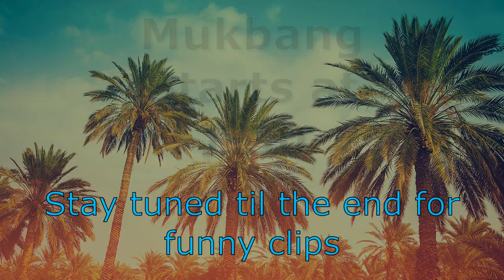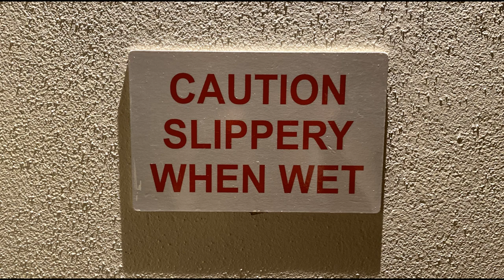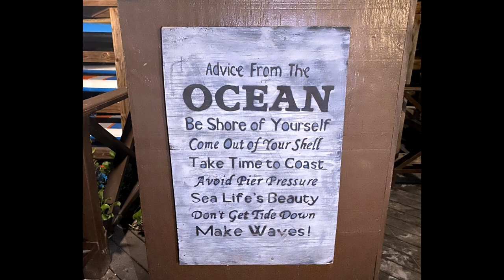TURKS & CAICOS MUKBANG VLOG PART 2 | SCHOONERS SEAFOOD GRILL @ BEACHES RESORT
Welcome back for our first family meal on our trip to Turks & Caicos at the Beaches Resort Schooners Seafood Grill.

What's crackin'  crab crew?! If you're new here, welcome! Make sure you hit the red button above that say's "SUBSCRIBE" and the bell icon next to it to stay in touch and get alerts for new videos and VIP access for FREE CRAB GIVEAWAYS!

How To Redeem Discount:
2. Type word "online" into the promo box.
3. Click Apply.
4. See discount reflected in total before you click submit to place the order.
(discount cannot be applied once the order is placed, so don't forget to use the code!)